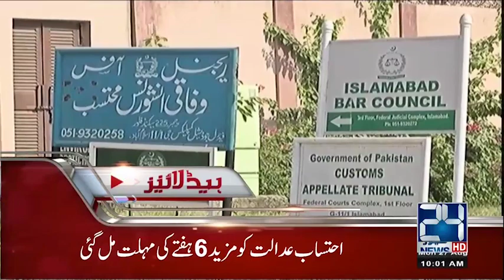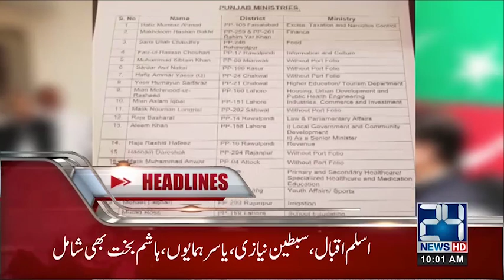News Headlines | 10:00 AM | 27 Aug 2018 | 24 News HD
24 News HD is one of the leading news channels of Pakistan bringing you the latest current affairs from Pakistan and around the world.